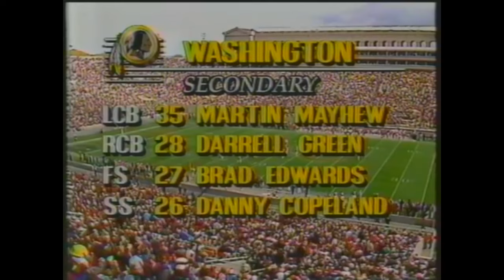1991 Week 6 - Washington at Chicago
Washington Redskins (5-0) at Chicago Bears (4-1)
Weather: 43 degrees, relative humidity 64%, wind 16 mph
Line: Washington -3
Over/Under: 37
Starting QBs: Mark Rypien (Was), Jim Harbaugh (Chi)
Network: CBS
Announcers: Pat Summerall, John Madden